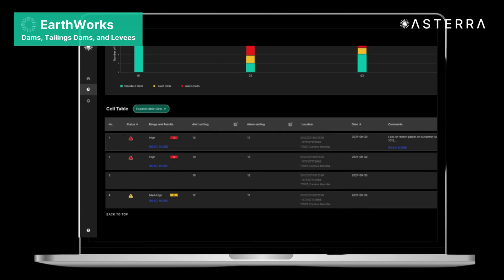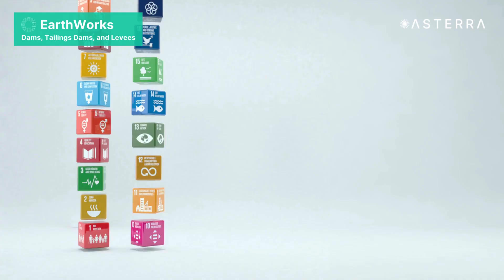Discover the Power of EarthWorks for Raw Water, Canals, Reservoirs, Dams and Levees | ASTERRA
Formerly Utilis, ASTERRA specializes in geospatial solutions for the global dam and levee management industry. EarthWorks Dams & Levees, our unique platform, leverages satellite technology to transform risk prevention and infrastructure resilience for raw water, canals, reservoirs, dams and levees.

EarthWorks Dams & Levees utilizes advanced satellite technology to detect and analyze underground soil moisture, providing crucial insights for maintenance and disaster prevention. From our 390-mile orbit, our synthetic aperture radar (SAR) penetrates up to 10 feet below the surface, offering real-time data to predict and prevent infrastructure failures.

Recognizing the critical role of dams and levees in water management, ASTERRA empowers authorities with EarthWorks Dams & Levees' tools for informed decisions and optimized maintenance. With tailored solutions addressing specific challenges, ASTERRA leads in safeguarding water infrastructure and ensuring community safety.

ASTERRA is a top provider of geospatial data-driven solutions for water utilities, government agencies, and infrastructure sectors worldwide. Using SAR data from satellites, we create powerful decision support tools. Our AI integration enhances our solutions, impacting over 59 countries since 2017. Our innovations save water, reduce emissions, and conserve energy in alignment with UN SDGs. Headquartered in Israel, with global offices, our transformative technology drives positive change. Explore more at asterra.io.

🌍 Welcome to ASTERRA's YouTube channel!
📡 Explore Earth observation and sustainability with us.
🚰 Join our mission to save water, reduce NRW, and achieve SDGs.

💬 Join in on the discussion and let's make a positive impact together!